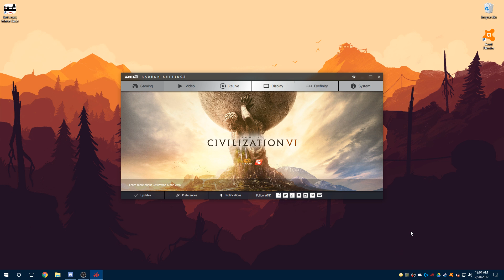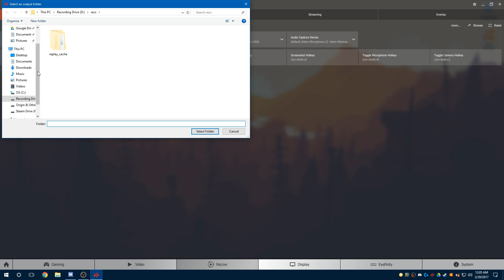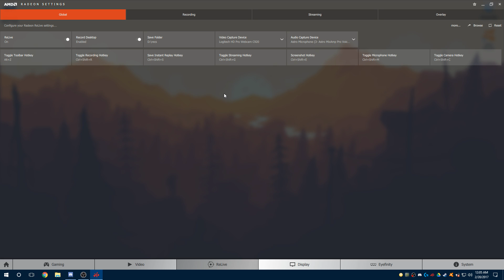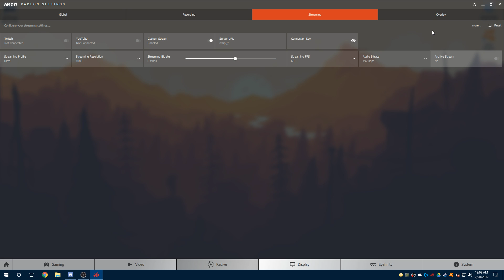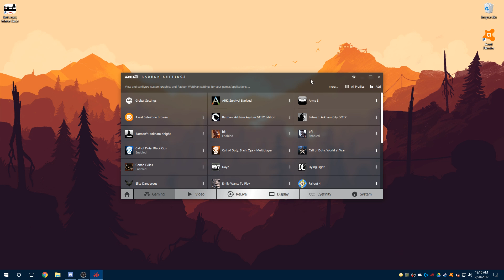AMD Relive Setup for 1080p60 Recording! 2017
MAke sure your graphics card is compatiable with AMD Relive so that you can get the driver update!

This is your free ticket into getting paid with youtube!

★★★★★★★★★★ Credits ★★★★★★★★★★